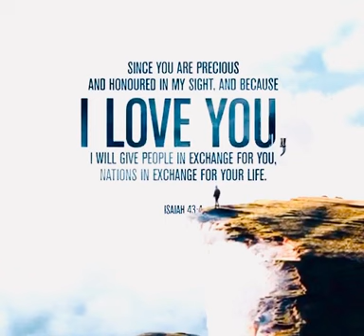Isaiah 43:4 🙏🙏🙏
Since thou wast precious in my sight, thou hast been honourable, and I have loved thee: therefore will I give men for thee, and people for thy life.